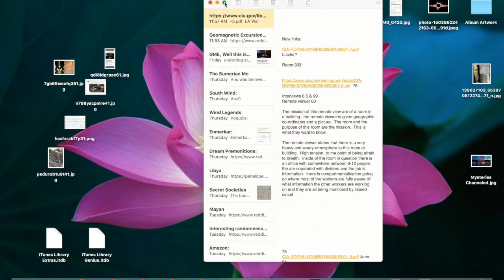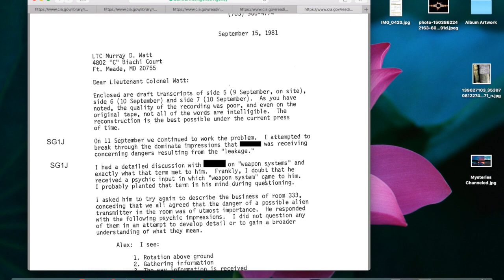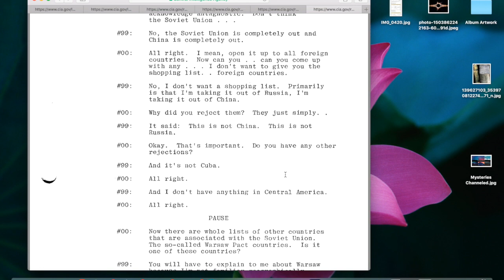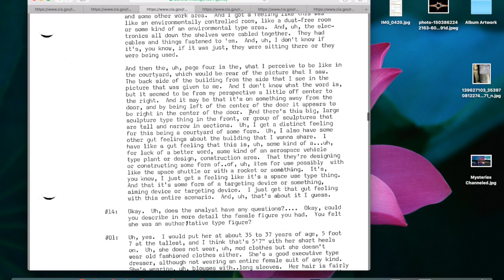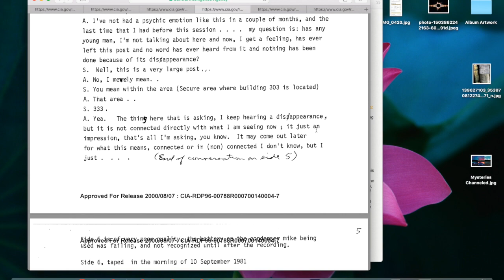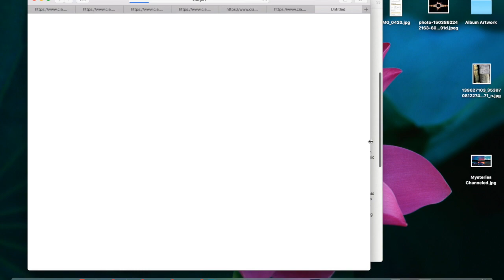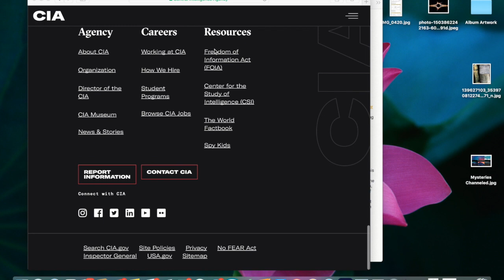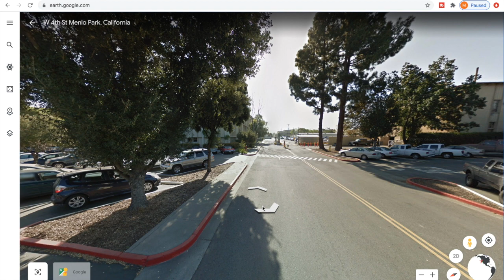The Spookiness of Room 333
CIA used remote viewers to peer into what is referred to as room 333 for years.  Ofter when spying on the occupants of this room, the CIA would refer to this as the safe, the vault, building 333, area 333, suite 333 and or area "Z". During this time period the CIA is very concerned with what is taking place in room 333. They perceive there is a data leak and spend years tracking down how the leak is occurring.  In the packets of documents you witness the paranoia of the CIA as well as the manipulation. In the end I believe we figure out what is actually happening.